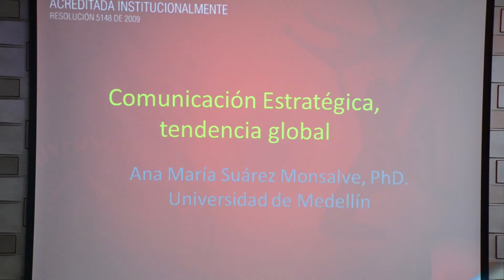Abiertas las inscripciones para la Maestría en Comunicación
Universidad de Córdoba lanzó Maestría en Comunicación que Ofertará en Montería, en Convenio con la Universidad de Medellín.

Créditos:
Cámara: Rodolfo Sánchez Torrecilla
Fotografía: Oscar García Peralta
Edición y Montaje: Boris Crawford Chaux
Periodista: Marco Delgado Jiménez
Animación y Grafismo: José Argumedo,  José Peinado Martínez
Dirección: Jorge Velásquez Crespo